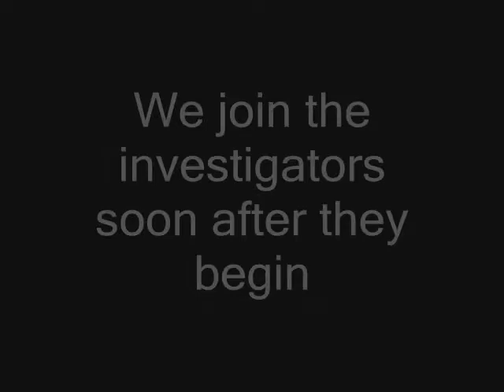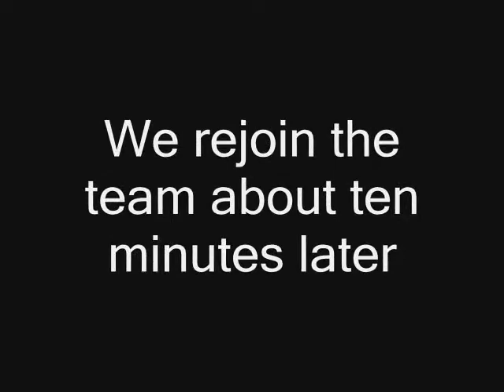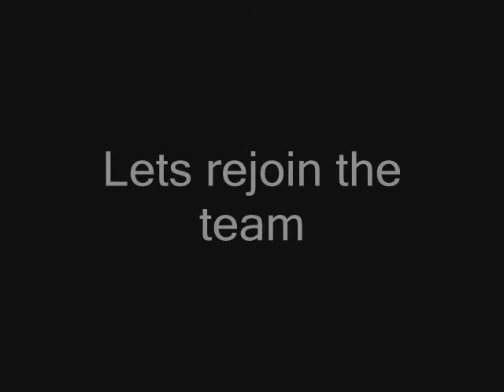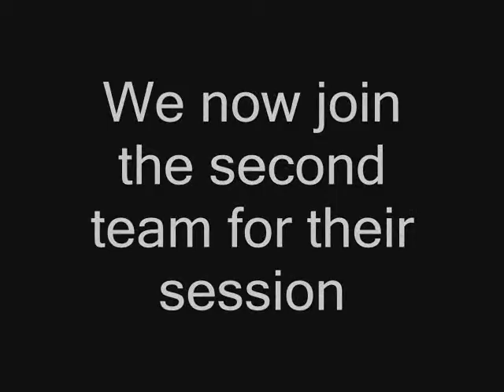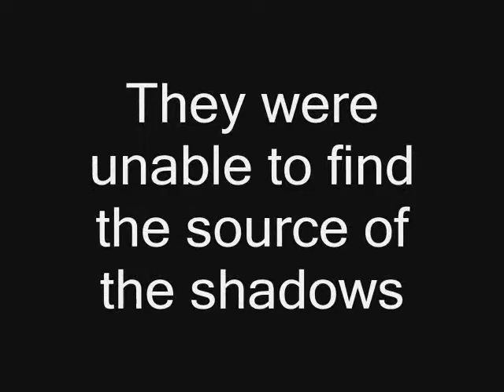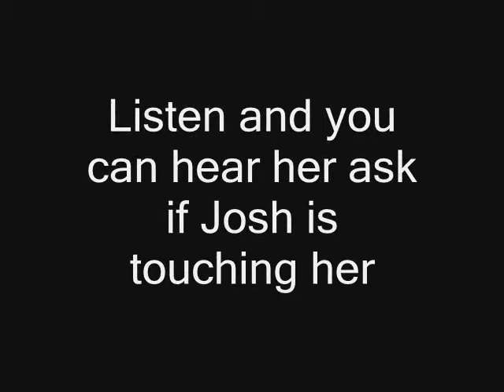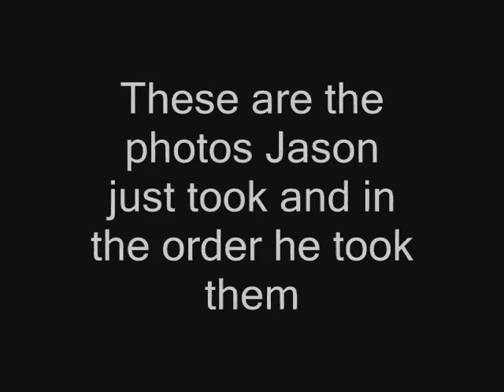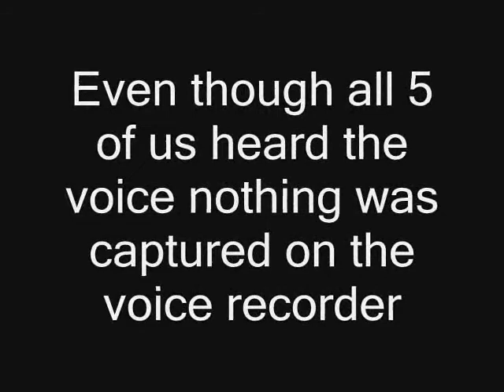Ghost in the barn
First Person Ghost Hunters investigation of a haunted barn on 4/21/11